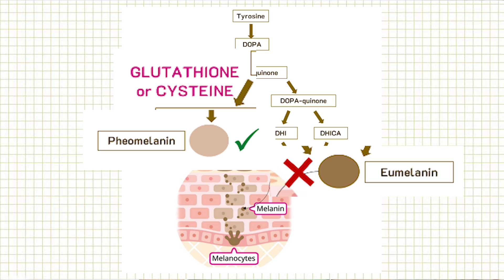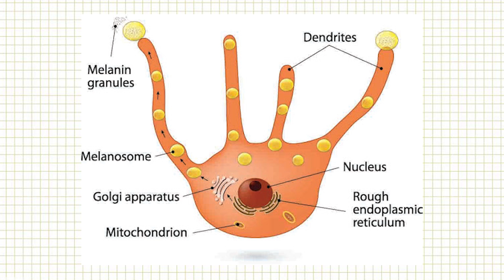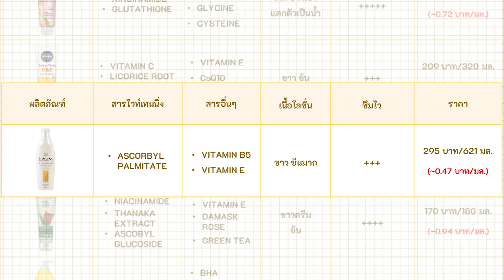(เช็คเรตติ้ง) เปรียบเทียบครีมทาผิวขาว 8 ยี่ห้อ ถูกและดี โชว์ผิวกระจ่างใส มีออร่า ฉบับอัพเดต 2021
แดดแรงๆ อย่างบ้านเรา ครีมทาผิวขาว หรือโลชั่นผิวขาวจัดเป็นไอเทมกู้ผิวสุดฮิตเลยก็ว่าได้เลยนะคุณๆ
เชคเรตติ้งวีคนี้ หม่องพาไปอัพเดตครีมทาผิวขาวทา 2021 เทียบ 8 ยี่ห้อโลชั่น ถูกและดี โชว์ผิวกระจ่างใส
1.VASELINE HEALTHY BRIGHT GLUTA-HYA SERUM BURST LOTION (วาสลีน เฮลธี้ ไบรท์ กลูต้า-ไฮยา เซรั่ม เบิสท์ โลชั่น ดิวอี้ เรเดียนซ์)
2.NIVEA EXTRA WHITE C AND E VITAMIN LOTION (นีเวีย เอ็กซ์ตร้าไวท์ ซีแอนด์อี วิตามิน โลชั่น)
3.NIVEA DEWY SAKURA WHITE LOTION (นีเวีย ดิวอี้ ซากุระ ไวท์ โลชั่น)
4.De LEAF THANAKA WHITE & SMOOTH BODY SERUM (เดอ ลีฟ ทานาคา ไวท์ แอนด์ สมูธ บอดี้ เซรั่ม)
5. GARNIER BODY LIGHT COMPLETE EXTRA WHITENING REPARING SERUM MILK UV (การ์นิเย่ บอดี้ ไลท์ คอมพลีท เอ็กซ์ตรา ไวท์เทนนิ่ง รีแพร์ริ่ง เซรั่ม มิลค์ ยูวี)
6. CITRA NATURAL GLOW UV AURA (ซิตร้า เนเชอรัล โกลว์ ยูวี ออร่า)
7.CITRA AURA GEL LOTION C&E EXTRA BRIGHT AURA (ซิตร้า ออร่า เจล โลชั่น ซี แอนด์ อี เอ็กซ์ตร้า ไบรท์ ออร่า)
8.JERGENS ULTRA HEALING (เจอร์เกนส์ อัลตรา ฮีลลิ่ง)
ต่างกันยังไง และแต่ละสูตรเป็นไง ชมต่อในคลิปนี้เลยค่า